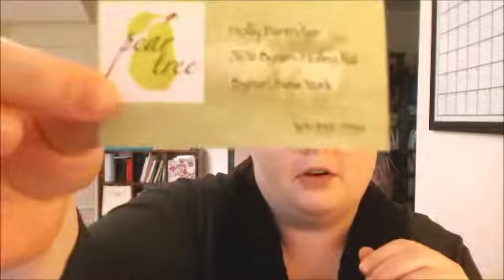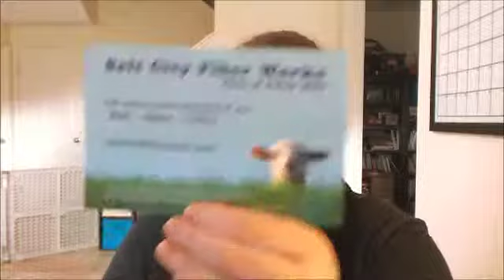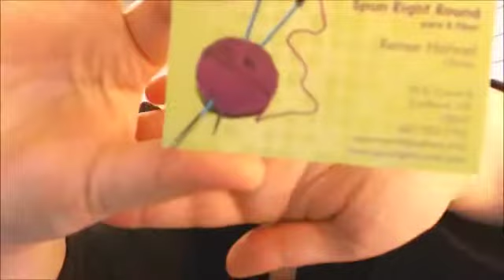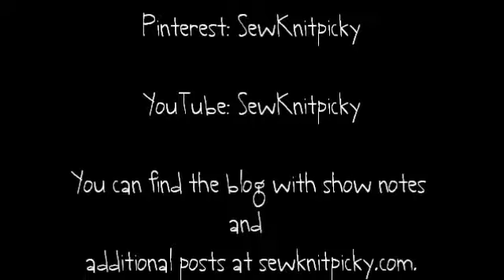Knot A Podcast: Episode 44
"Testing. "